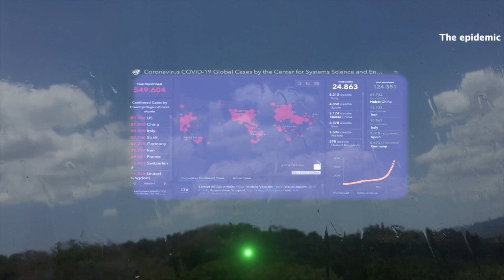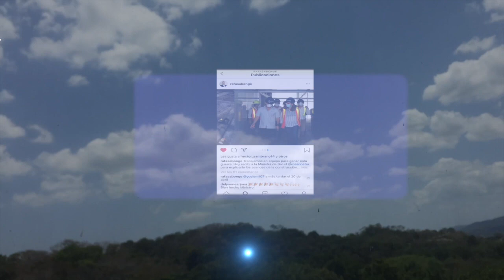Full Record 02 Panama Epidemic Prevention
Panama took series actions to prevent pandemic,China gave hands to help, but the the situation is still severe, the heroes keep fighting with virus.